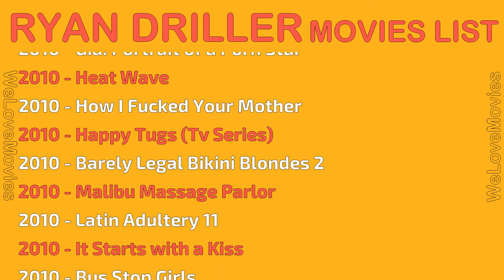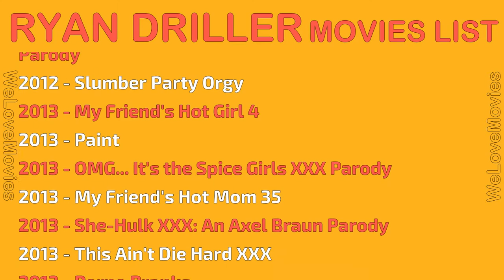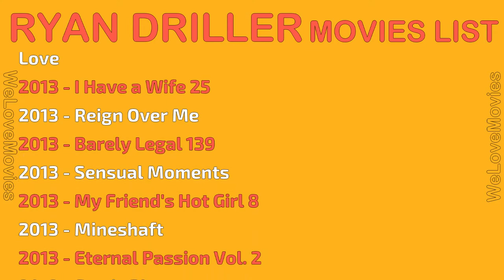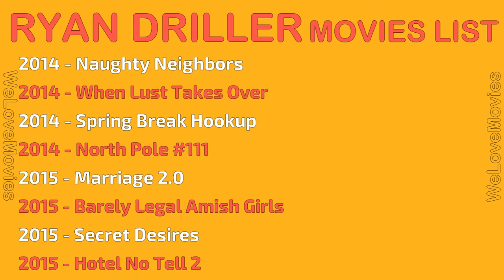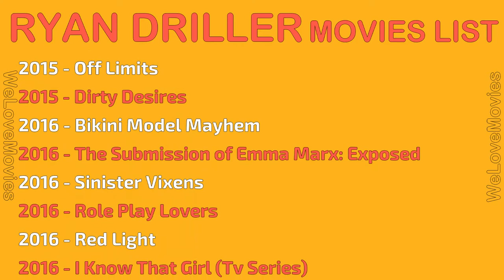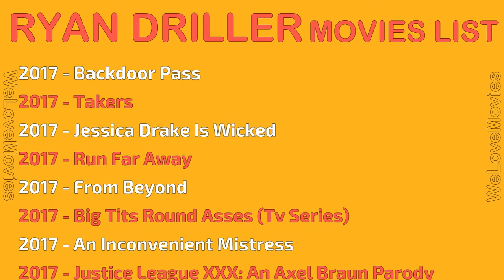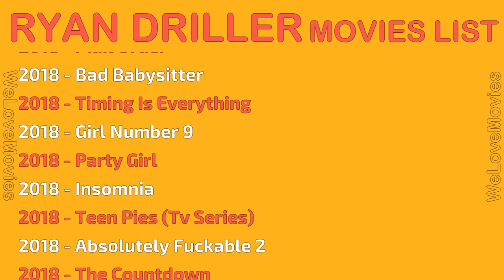RYAN DRILLER MOVIES LIST